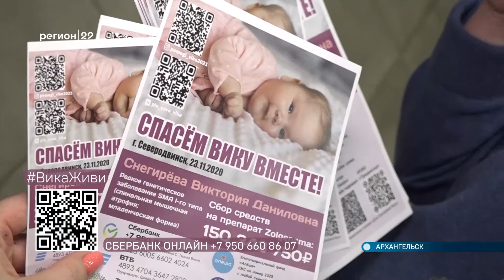27 10 2021 Помощь девочке Волонтеры В Снегиревой